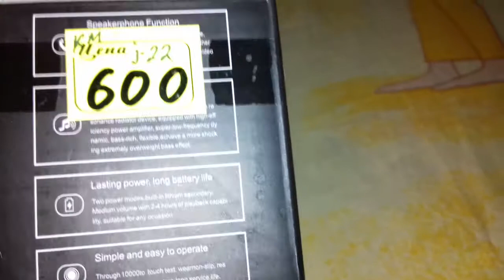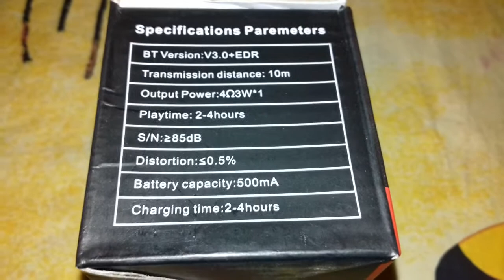Wreless Speaker J-22 - Обзор Портативной Колонки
Обзор портативной колонки